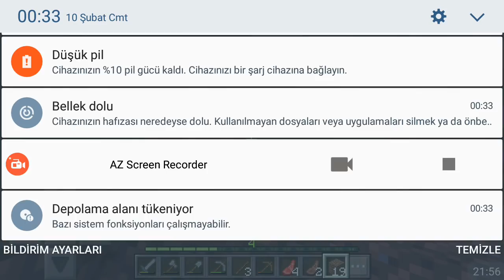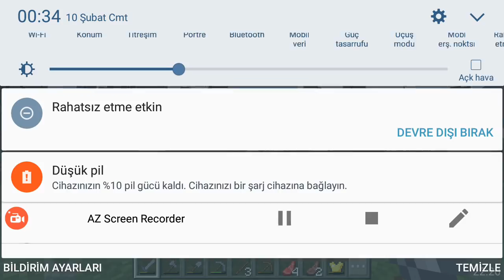Minecraft Pe|Sade Survival Serisine Başladık !!|Bölüm1